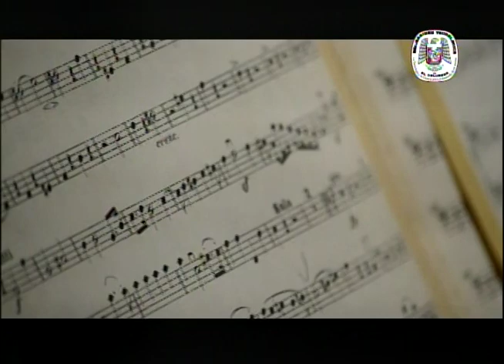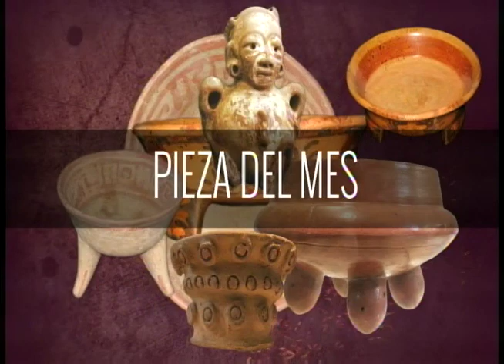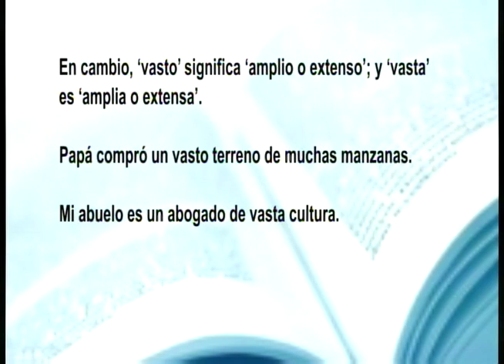Agenda País: Aprobación de legislación cultural y la creación del Ministerio de Cultura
El programa Agenda País de anoche contó con la participación de Roberto Galicia, senador Utec; Licda. Dalia Chévez, Gestora cultural; y el Lic. Jaime Izaguirre, investigador, docente y artista, quienes abordaron el tema: Aprobación de legislación cultural y la creación del Ministerio de Cultura: ¿Necesario y urgente?, en el que los invitados plantearon cuatro propuestas de solución:

1) Actualizar la currícula de la Escuela de Artes, que permita estar en sintonía con la realidad salvadoreña.

2) Revisar el reglamento interno de la Escuela de Artes para que profesionales internacionales o con formación externa a la institución puedan contribuir en la enseñanza artística.

3) Buscar espacios alternativos para continuar con los procesos de enseñanza artística en el país.

4) Vincular el Instituto Superior para la Formación Artística con la academia, de tal manera que se pueda reforzar la enseñanza artística en una misma línea.